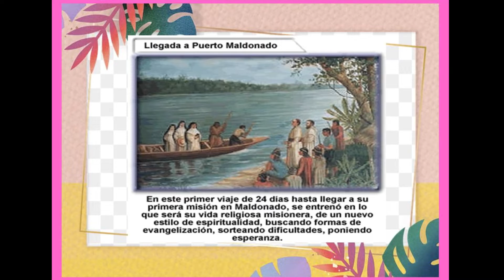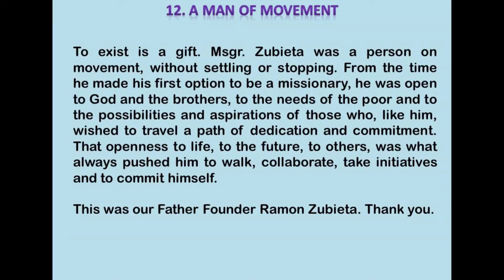Day 12 RAMON ZUBIETA